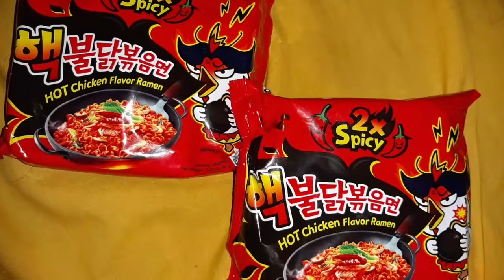SAMYANG CHALLENGE WENT WRONG // SPICY NOODLES // AYAW NA TULOY NAMIN KUMAIN NITO // ENTERTAINMENT